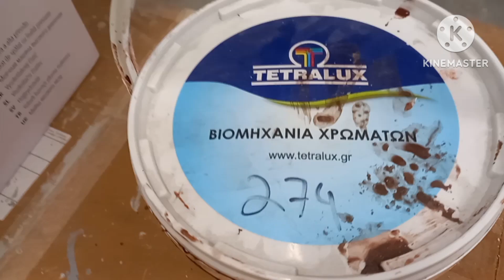Treating Woods with Water Based Wood Protective Tetraxyl|Fench Woods for my Garden